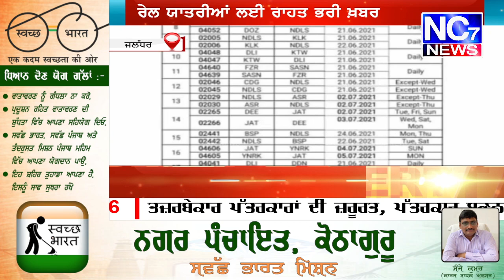Rail ਯਾਤਰੀਆਂ ਲਈ ਖੁਸ਼ਖਬਰੀ|| Nc7 News